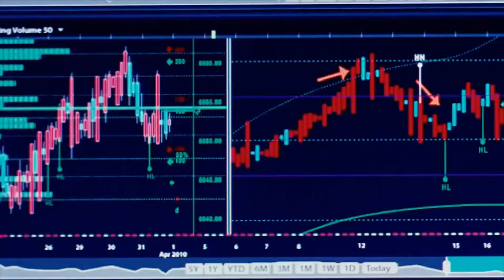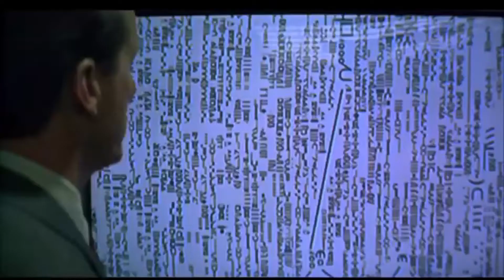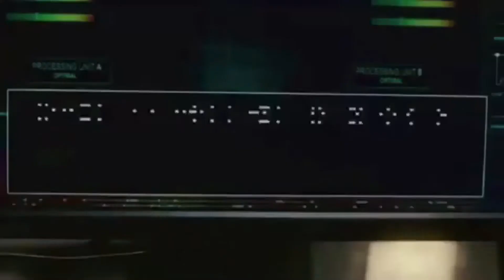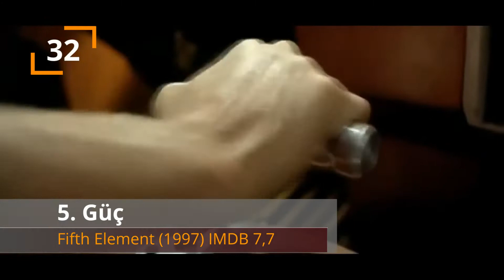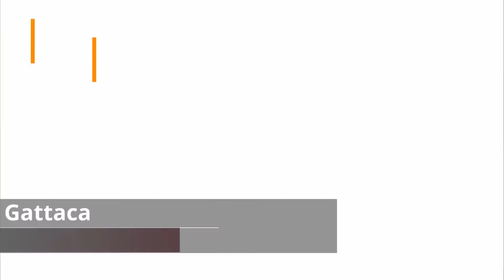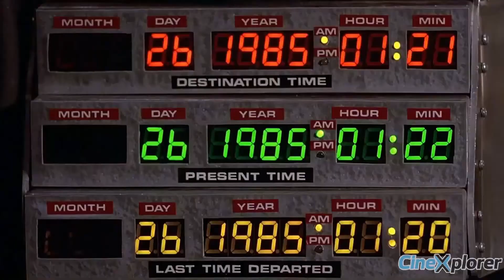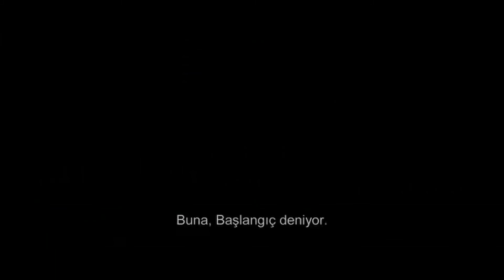En İyi 50 Bilim Kurgu Filmi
En İyi 50 Bilim Kurgu Filmi Listemiz

İyi Seyirler.